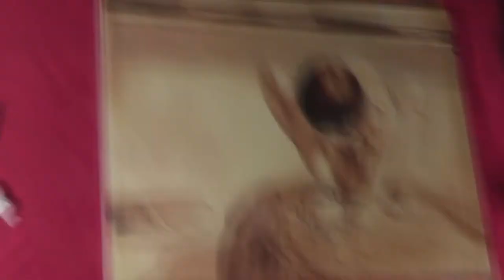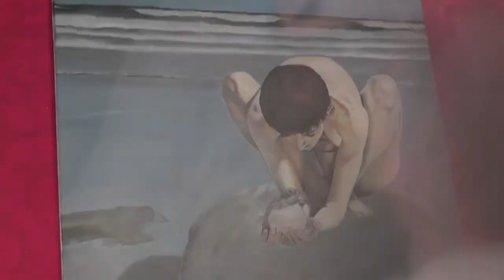Time Lapse Speed Art - "The Hatchling" Fairy and Sea Turtle Seascape Oil Painting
"The Hatchling"
16x20 oil on canvas

Each year thousands of hatchling turtles emerge from their nests along the southeast U.S. coast and enter the Atlantic Ocean. Sadly, only an estimated one in 1,000 to 10,000 will survive to adulthood. The natural obstacles faced by young and adult sea turtles are staggering, but it is the increasing threats caused by humans that are driving them to extinction. This fairy has found a hatchling along the Atlantic coast and is making sure it finds its way to safety.

"The Hatchling" is the first in a series of paintings I have created entitled "Atlantic Fairies". These creatures live hidden throughout the coastal regions of the Atlantic Ocean and help balance the delicate ecosystem by protecting the creatures that are most vulnerable.

This painting was created based on the techniques of the Flemish Old Masters of the early 15th century. Their highly selective use of pigments combined with the use of the imprimatura layer, the umber layer, a cold gray "dead layer", and subsequent color layers has proven to withstand the test of time. Their paintings remain the most vibrant and well-preserved of all the renaissance paintings exhibited in museums today. Paintings made utilizing these long forgotten methods often appear as if they were freshly painted many hundreds of years after they were originally created.

I live on the coast of northeast Florida where I work as an artist, musician, and electronic music producer. I specialize in portraits, wildlife, and seascapes and am available on a limited basis for commission work based on your photographs as well as custom, elaborate in-home mural paintings.